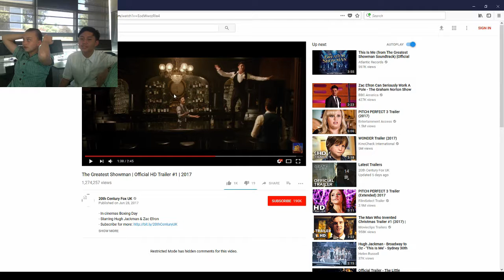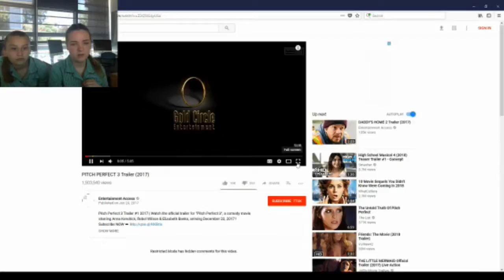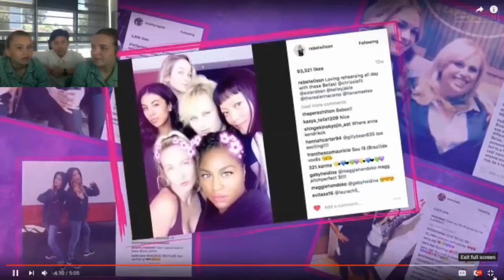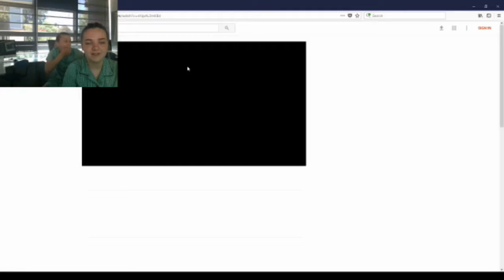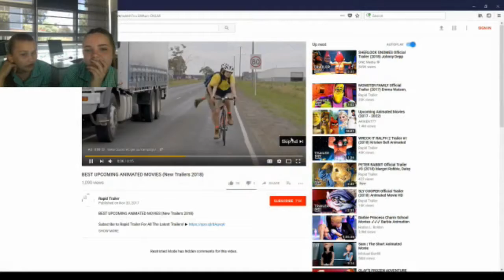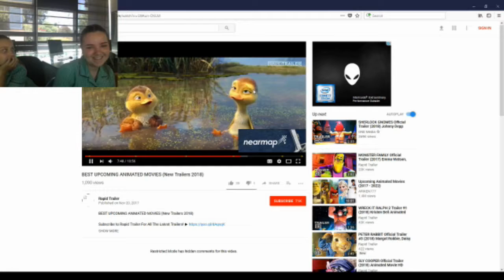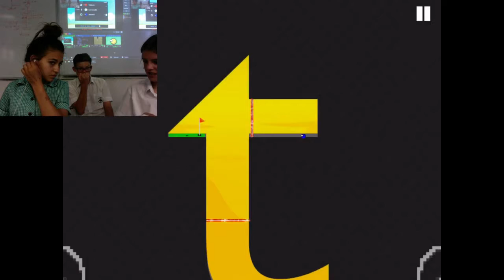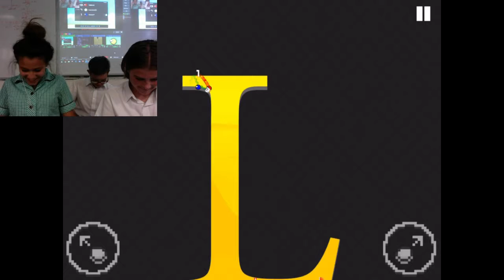eSports live from Ringwood Secondary College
Warsow, Guitar Hero and Smash Bros FTW